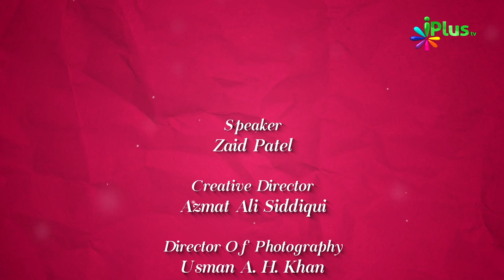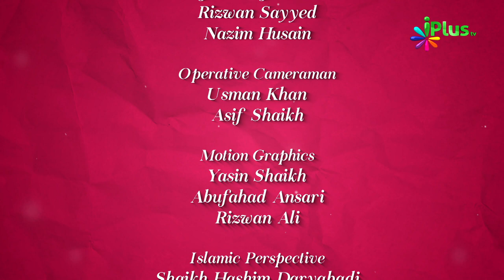Dost Kaisa Hona Chahiye - Colours Of Islam Ep 50 By Zaid Patel - iPlus TV